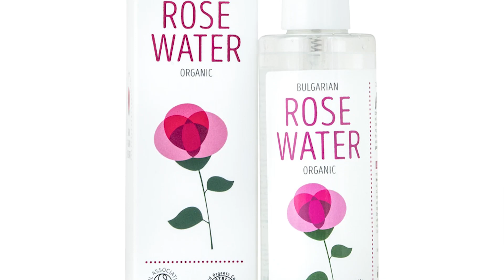Vitamin C Serum || Vitamin C Serum Ghar Par Banane Ka Tarika || Beauty Tips In Urdu - Hindi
Vitamin C Serum || Vitamin C Serum Ghar Par Banane Ka Tarika || Skin Care Tips In Urdu - Hindi
Hi, Friends Thanks for stopping by my channel. My channel is all about skin care, beauty, DIY's, home remedies, reviews & many more.
Hindi
Urdu
Skincare Kitchen
SOME OF MY OTHERS IMPORTAN VIDEOS::::::::::::::::::
ALSO SEE
Best Scrub For Face 2021 || Ultrasonic Skin Scrubber Urdu - Hindi || Best Face Scrub For Oily Skin